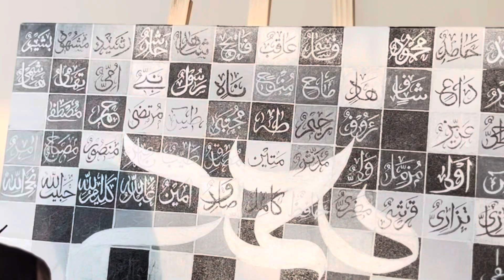Asma-un nabi on biggest canvas | Arabic calligraphy for beginners on canvas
Arabic calligraphy for beginners | calligraphy on canvas